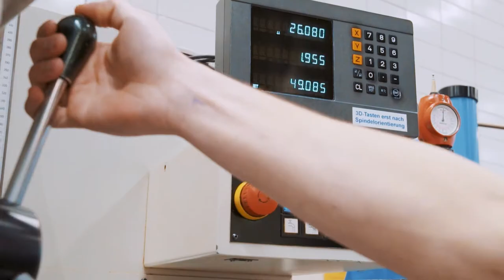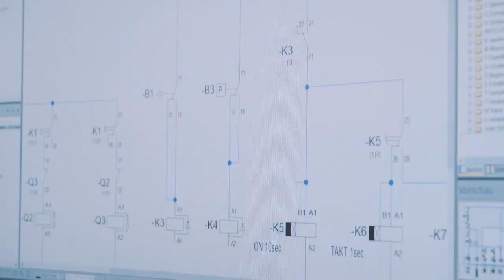Verkabeln mit Fingerspitzengefühl - Automatiker/in EFZ | Lehrstellenvideo und | Yousty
Ein Einblick in den Alltag einer Lehrstelle bei der Agathon AG in Bellach, Solothurn als Automatiker/in EFZ (m/w)

Der Lernende Timo macht aktuell die Ausbildung zum Automatiker EFZ bei Agathon AG. Wie sieht der Arbeitsalltag aus? Was sind seine Tätigkeiten? Und was macht die Agathon so besonders? Das und noch viel mehr erfahrt ihr im Video!

Die Agathon AG ist weltweit führender Hersteller von high-tech Wendeschneidplatten-Schleifmaschinen, Normalien und Führungselementen. Weltweit beschäftigt die Agathon rund 220 Mitarbeitende, davon arbeiten 200 in Bellach. Am Hauptsitz werden über zwanzig Lernende in folgenden Bereichen ausgebildet:

- Kaufmann/-frau EFZ
- Konstrukteur/in EFZ
- Polymechaniker/in EFZ
- Produktionsmechaniker/in EFZ
- Automatiker/in EFZ

Ihr wollt mehr über eine Ausbildung bei Agathon AG erfahren? Hier gibt es mehr Informationen: Das Besondere an yousty.ch ist, dass du neben allen wichtigen Informationen und Tipps zu den Berufen, freien Lehrstellen und dem Bewerbungsprozess Einblicke in ein Unternehmen bekommst. Bei Yousty kannst du online schnuppern!